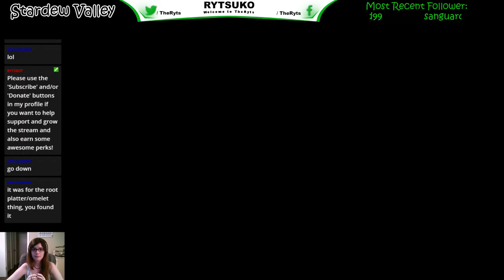Stardew Valley - 2016.04.21-01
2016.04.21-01 - My experiences within the wonderful world of Stardew Valley.  Hope you have a wonderful time with me and my community.